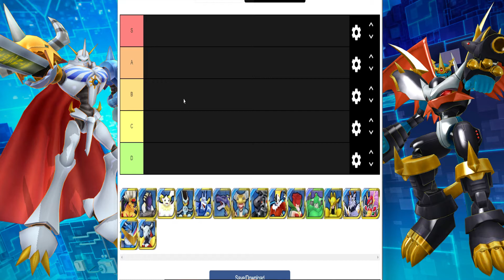¿QUE DIGIMON LLEVAR AL BATLE PARK ESTA SEMANA? Tier List Calm - Digimon ReArise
Esta semana le toca a los Digimon de personalidad Calm recibir un boost de 30% de stats por lo que es turno de hacer una Tier List del Battle Park con solo estos Digimon. Espero el vídeo les sirva ⬇️⬇️⬇️⬇️⬇️

⚠️Hagan su Tier List de esta semana y compartanla: ⚠️